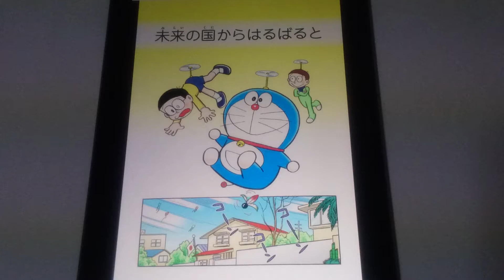未来の国からはるばると ドラえもん 藤子・F・不二雄 メモ欄に書き込みがあります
大阪から東京までの行き方は、新幹線・飛行機・船・タクシーなどあります。ゴールは同じでも過程が違う。ジャイ子の遺伝子・しずちゃんの遺伝子が違っても、セワシ君の顔つきは一緒のようですね。今の令和の世の中ですと「首つり」「火あぶり」と言う書き方はアウトですね。